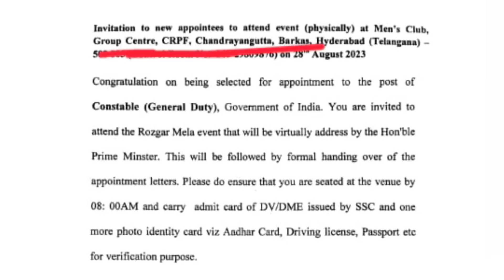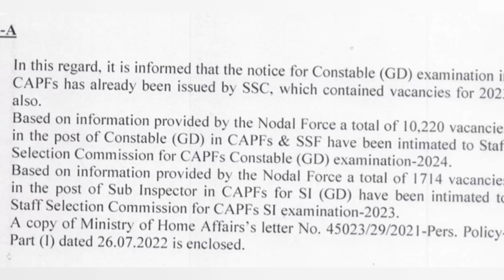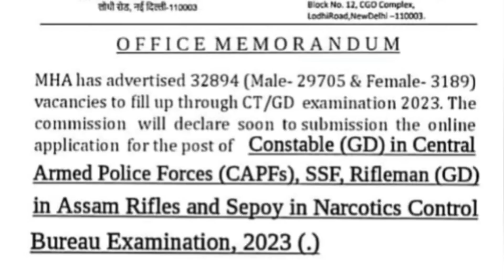SSC GD RECRUITMENT 2024! 32894 Posts Update | 2023 Call Letters Update! Joining Dates..